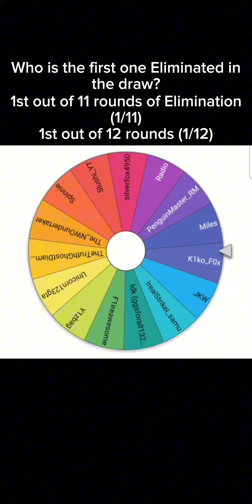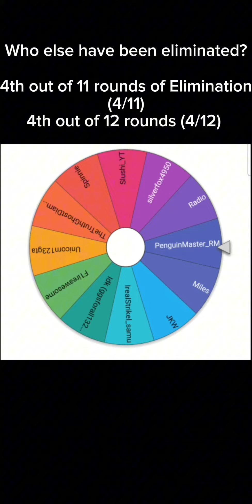Every single Elimination for Day 1 of my draw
Elimination numbers 1-4